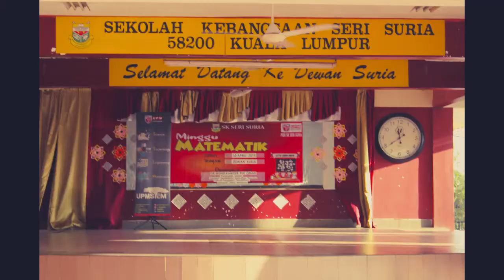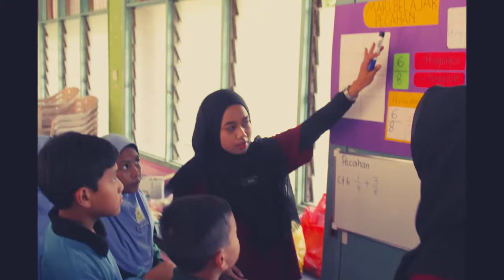Montaj Program STEM 2019